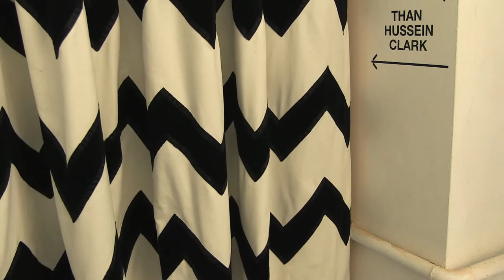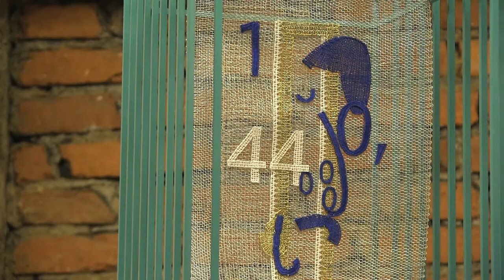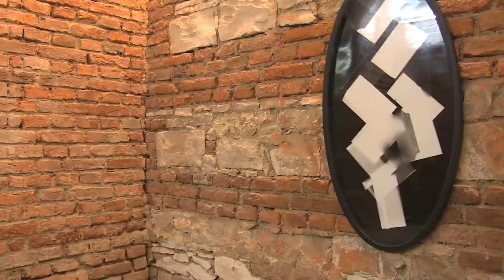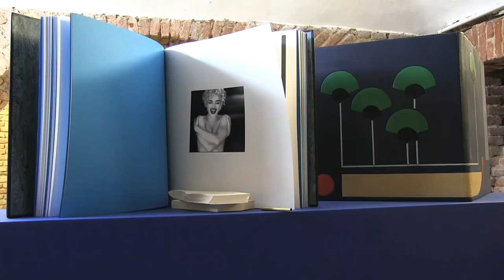Debts (Erotic Review Sinai)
In 1966 British filmmaker James Scott produced a short film, “Love’s Presentation,” detailing the planning and production of a series of etchings by british Artist David Hockney illustrating 14 poems by the Greek Alexandria poet C.P. Cavafy. Cavafy, best known for his spare, elegant, and quotidian historicising of the Hellenistic past, as well as, his planned, gradual, and sustained self publishing of his homosexual erotic life, becomes a screen by which Hockney presents via a type of romantic realism the homosexual present; just minutes in to the film, the artist is heard in voice over while in profile to the camera: “Cavafy, in a way, wrote two kinds of poems. One sort of poem is about historical Alexandria. The Ptolemy’s and everything he knew from history. And the other type of poems are about modern Alexandria. Life which he knew in modern Alexandria and they are mostly love poems. And I suppose because I know more about love than history, I chose to do those.” For Clark, “what is missing here, is the ways in which Love in Cavafy’s Alexandria is pictured not only in relation to history but financial dissolution,” and it is here in the conflation between the erotic, the historic, and the economic which the artists exhibition at Futura takes shape. Clark transforms the galleries basement suite of rooms into an archaeological site in which the artefacts of a rarefied queer bourgeoisie are on display. Drawing on display techniques drawn from the decorative arts and crime scenes, the artist’s new sculptural works, via a series of misappropriations of bankrupted central european craft histories and aesthetic strategies of the historical avant garde - lace, puppets, photograms, bent wood furniture, ceramics, and book design - decorate a series of rooms in which the inhabitant has had to flee, leaving his treasures, and his bibelots, behind. The reason for this unplanned departure is left open as Clark’s research into the motifs and decorative schemes of the Egyptian revival which form the through line of these new works, ask what might happen to the weight of historical, erotic, and financial debts, with the prompt, “what if it was all owed to Egypt, rather than to Greece.”